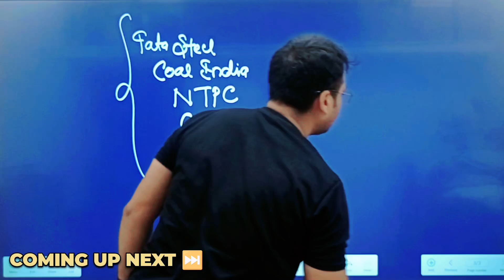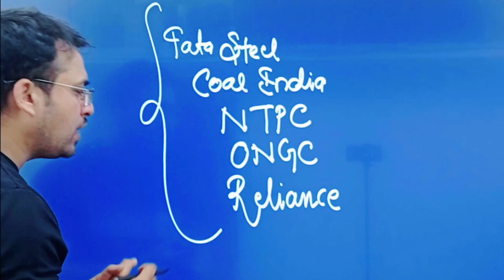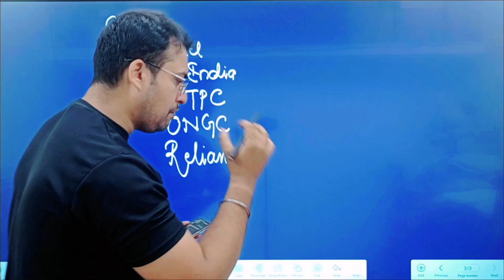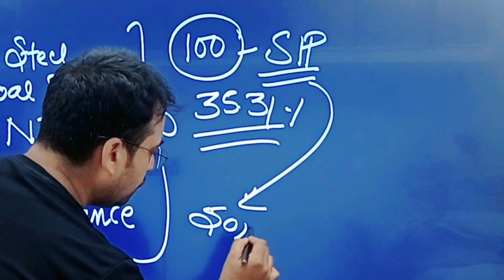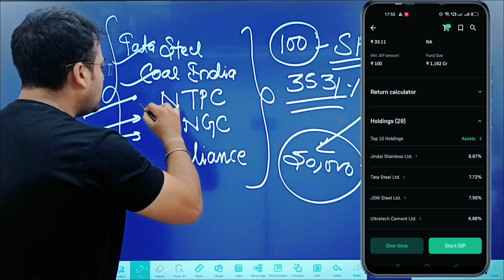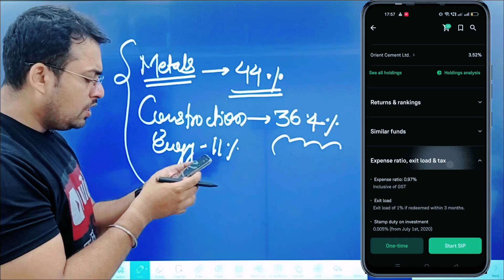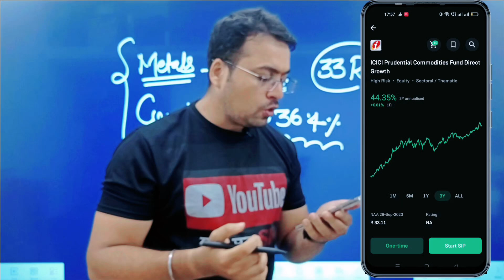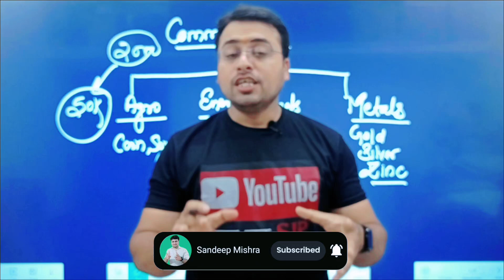Best Sectorial Fund | अभी तक Returns 35% | Best Fund for Lumpsum | Best thematic Fund 2023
Best Sectorial Fund ! Returns 35% | Best Fund for Lumpsum

🔸Please Watch these Mutual fund Series🔸
            जरूर देखे इन वीडियो को

🔸I HAVE USED BEST EQUIPMENT  FOR MAKE THESE VIDEO  🔸

BOYA MIC -

TRIPOD WITH LIGHT -

MY BOARD -